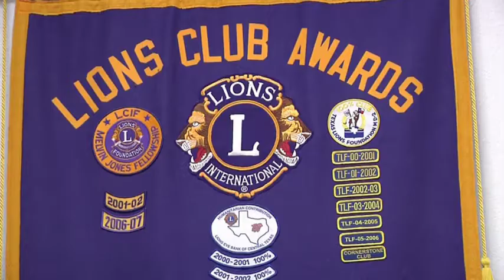Dick Peterson interview at the Lions Fish Fry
The Manor Texas Lions Club served its last fish fry diner on Friday February 3, 2012. The Lions have sold their facility to the city of Manor who will now use it as the new City Hall. the Lions Club will be moving to a new location and building a scaled down meeting hall.

Dick Peterson served the City of Austin, Texas for 14 years. First, as the Coordinator of the Xeriscape and Rainwater Programs with Austin Water Utility. More recently, he served as an Environmental Program Coordinator with the renowned Austin Energy Green Building, specializing in water conservation. Now retired, Dick continues to offer workshops and seminars in your area, including Rainwater Harvesting Basics, The Pond/Rainwater Connection, Logical Landscape Solutions, the popular Build A Barrel Workshop and Green Building Basics. He is also available to consult on your rainwater project, new green construction and remodels.

Dick Peterson is also a candidate for Board of Directors At Bluebonnet Electric Cooperative. Bluebonnet's 60,000+ members will again have the opportunity to vote for their friends and neighbors to serve on the Board of Directors. The Annual Meeting will be May 8, in Giddings. If you have never attended, Dick urges you to come this time. You will get up-to-date reports on what your cooperative has been doing and the plans for the future of your electric provider. Just to entice you, there are usually some very valuable door prizes!